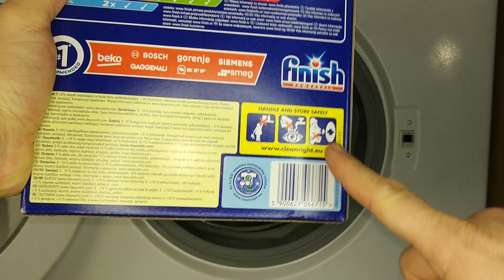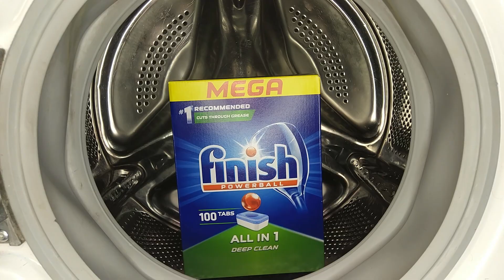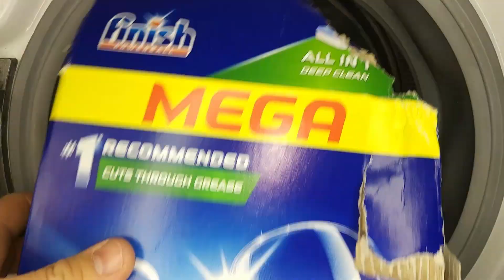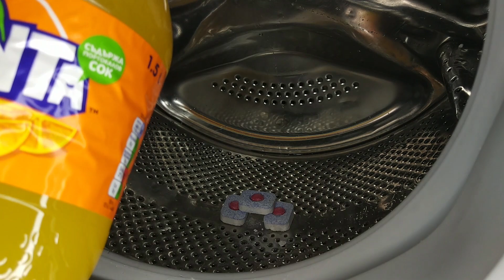Experiment - Finish and Fanta - in a Washing Machine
Deep cleaning with Fanta and Finish.